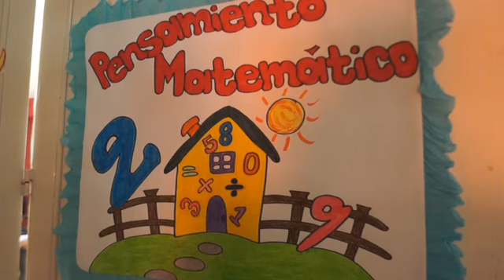LUEGO DEL PERIODO VACACIONAL DE DICIEMBRE 6 MAESTROS DEL CONAFE YA NO REGRESARON A SU CENTRO DE TRAB